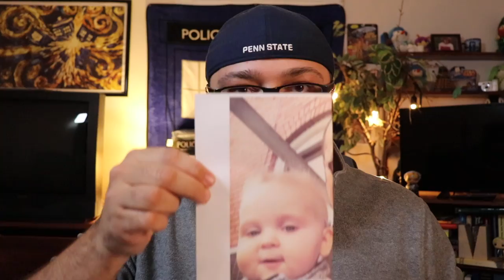The Dad Podcast Trailer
Welcome to The Dad Podcast Trailer where David Snyder introduces his new podcast where expecting dads and dads who have been dadding for a while to come together and share their experiences.

Want to be a guest on The Dad Podcast? Contact David on his twitter or instagram accounts and we'll happily schedule a time with you!